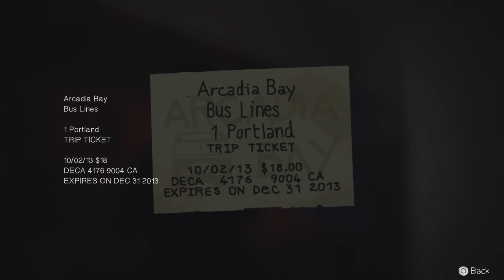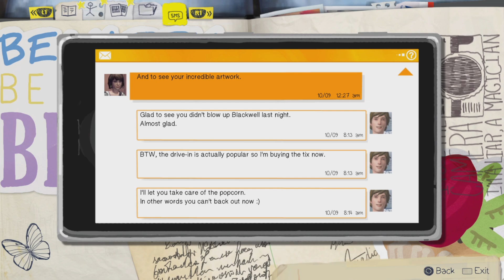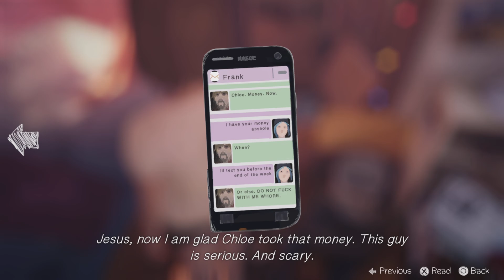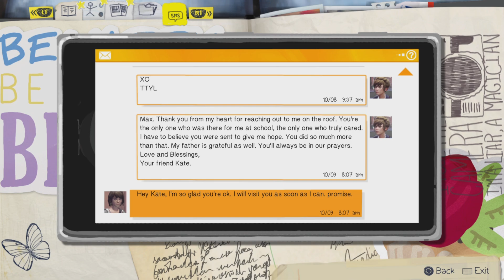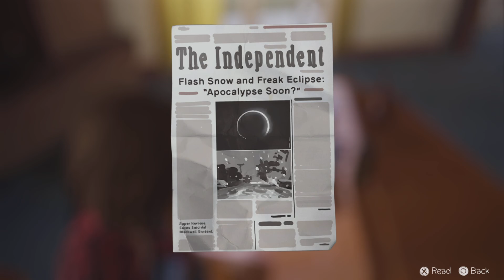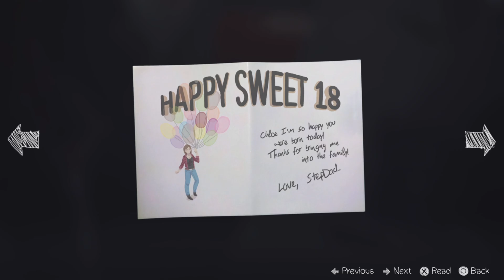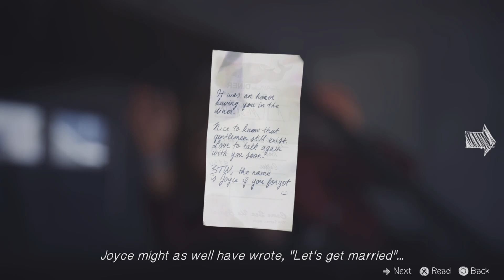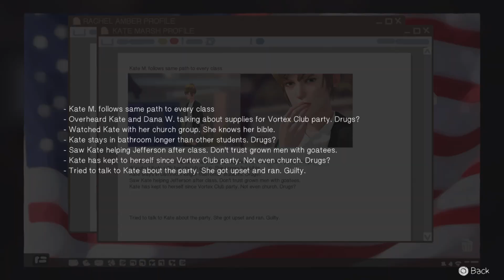Family Quarrel | Life is Strange Part 6